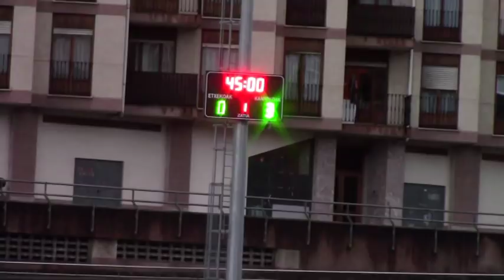Leartineskak - MUTRIKU F.T. 0:3 Aloña Mendi K.E. (San Miguel, 2019/02/03)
2019ko Otsailaren 3an Mutrikuko San Miguel futbol zelaian jokatu zen partiduaren laburpena.